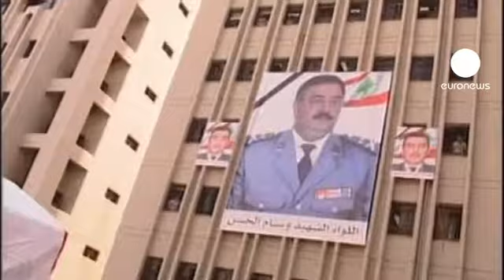جسد مقام امنیتی لبنان تشییع شد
مراسم تشییع پیکر وسام حسن، رئیس پیشین اداره اطلاعات و امنیت لبنان روز یکشنبه توسط ارتش و با حضور عالی ترین مقامات این کشور در بیروت برپا شد.

جسد این مقام امنیتی که روز جمعه بر اثر انفجار خودرویی بمب گذاری شده جان باخت، تحت تدابیر شدید امنیتی از مقر اصلی اداره امنیت و اطلاعات لبنان تشییع شد.

پیش تر اپوزیسیون فراخوان به حضور گسترده معترضان به دولت لبنان و نیز منتقدان حکومت بشار اسد در این مراسم داده بود. بر این اساس شمار قابل توجهی از سوگواران روز شنبه خود را از شمال لبنان به پایتخت رساندند.

سعد حریری، فرزند رفیق حریری نخست وزیر پیشین لبنان به صراحت حکومت بشار اسد را پشت این بمب گذاری خوانده است و بسیاری از لبنانی‌ها نیز عملیاتی را که هشت کشته و هشتاد مجروج برجانهاد با جنگ داخلی سوریه مرتبط می‌دانند.